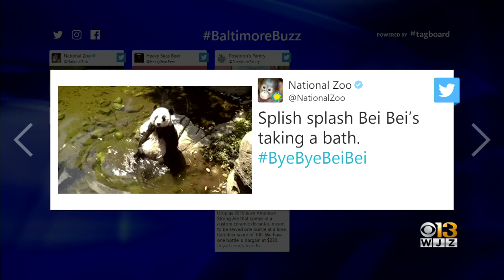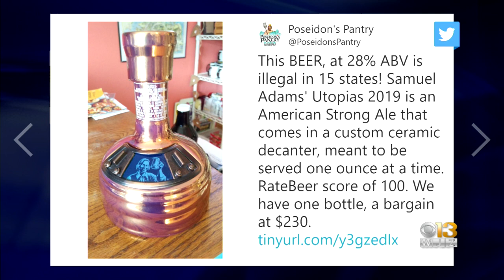Baltimore Buzz: Va. Grocery Store Selling $230 Bottle Of Sam Adams Beer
A gourmet grocery store on Virginia's Eastern Shore is selling a bottle of beer that costs $230. It's also so full of alcohol that it's illegal in more than a dozen states.